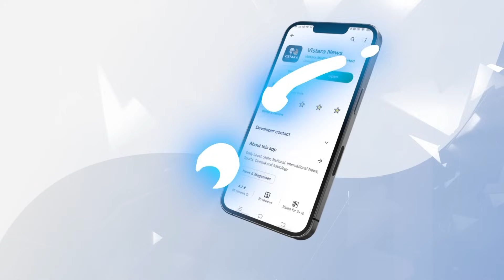ಶಾಸಕ ಸತೀಶ್ ಸೈಲ್-ಅಧಿಕಾರಿ ನಡುವೆ ಮಾತಿನ ಚಕಮಕಿ |Clash between MLA Satish Krishna Sail & Officer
ಕಾಂಗ್ರೆಸ್ ಶಾಸಕ ಸತೀಶ್ ಸೈಲ್ ಹಾಗೂ ಅಬಕಾರಿ ಇಲಾಖೆ ಅಧಿಕಾರಿಯ ನಡುವೆ ಮಾತಿನ ಚಕಮಕಿ ನಡೆದಿದೆ.

ಶಾಸಕ ಸತೀಶ್ ಸೈಲ್-ಅಧಿಕಾರಿ ನಡುವೆ ಮಾತಿನ ಚಕಮಕಿ  |Clash between MLA Satish Krishna Sail & Officer | Vistara News